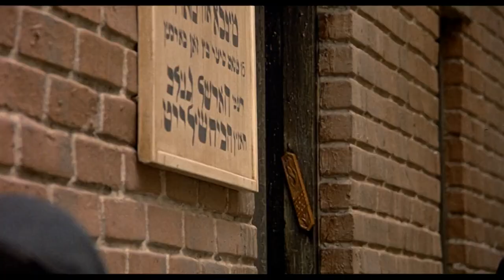Die wahren Bosse Mobsters Opening Szene